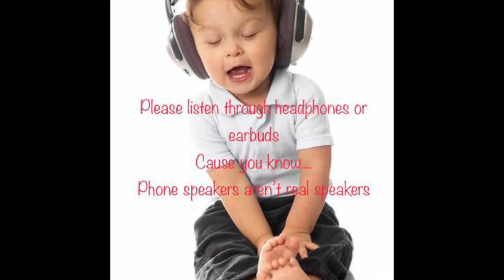SinnerMan- 1955-Les Baxter-1965 Nina Simone- cover by Dewayne and The Lost Cause Band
This song was featured in the remake of the movie “The Thomas Crown affair “